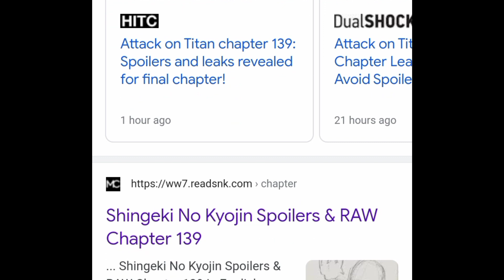[spoilers] Father of Historia's baby Revealed at Chapter 139 Spoilers?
update: it is not eren, farmer kun it is. The spoiler was wrong